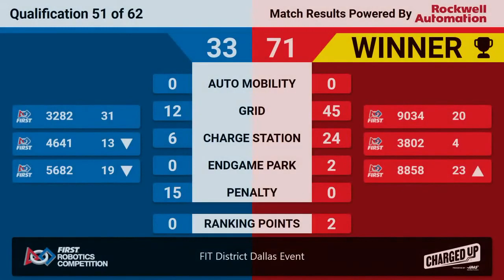Dallas 2023 QM51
FiT Texas District Dallas Event 2023 - Qual Match 51
Date: 3/4/2023